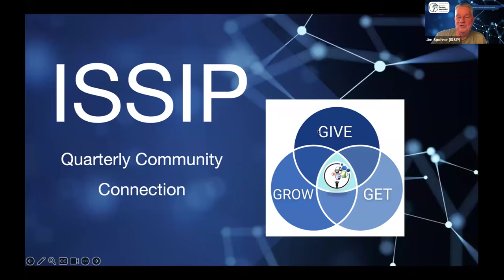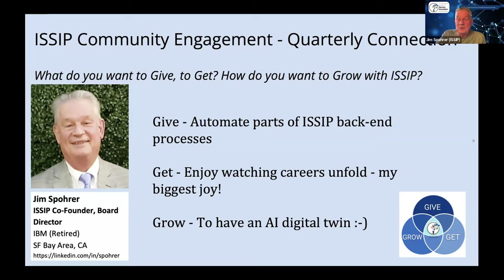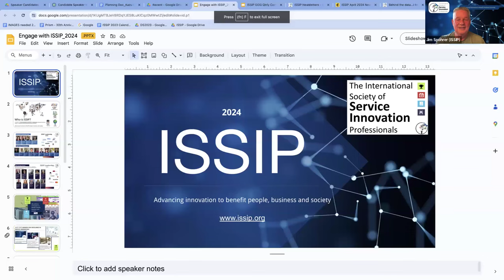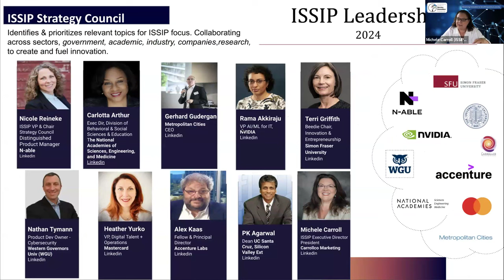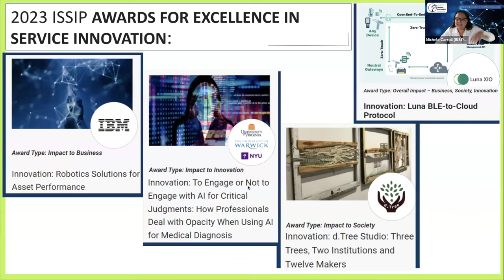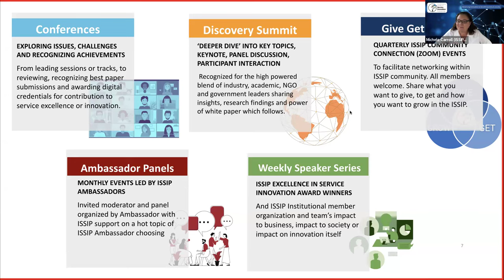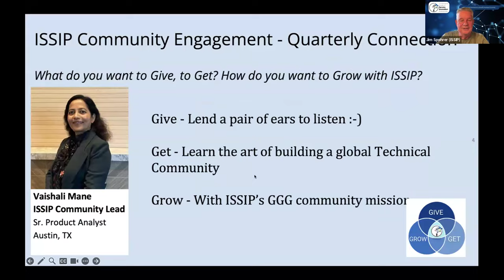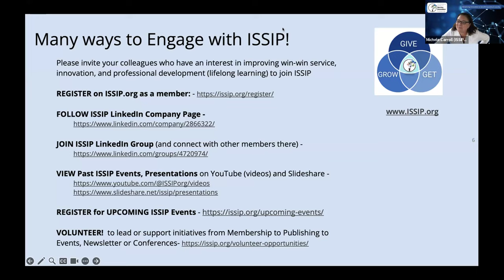20240410 ISSIP Community Introduction Session B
ISSIP_Event_20240410
20240410 Welcome_To_ISSIP
20240410 ISSIP_Community_Introductions (Session B)